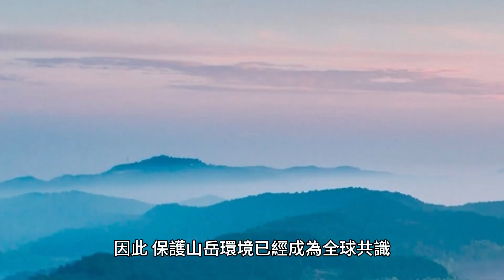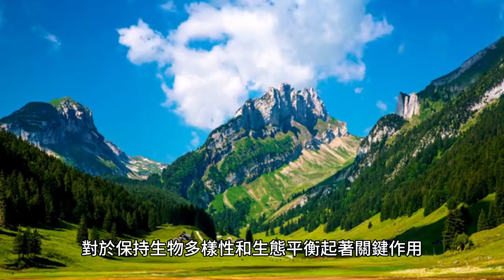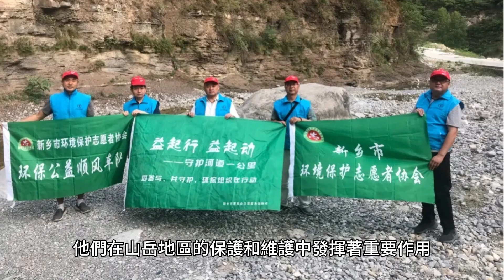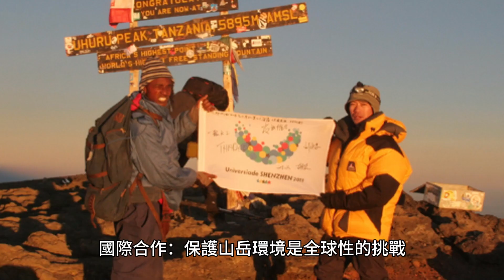12月11日 國際山岳日 | 12/11 | 節慶 | 紀念日 | International Mountain Day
國際山岳日是一個特殊的國際紀念日，它旨在關注和紀念山岳的重要性，提倡保護山岳環境和推廣山地文化。這一天為人們提供了一個機會，可以深入了解山岳對地球生態和人類社會的重要意義，同時呼籲全球共同努力，確保山岳的可持續發展和保護。
山岳是地球上特殊的地理現象，其壯麗的風景和豐富的自然資源吸引著遊客和科學家。然而，隨著人類活動的擴展和發展，山岳地區面臨著日益嚴重的環境問題，包括生態破壞、資源枯竭、氣候變化等。因此，保護山岳環境已經成為全球共識，而國際山岳日的設立，正是為了喚起人們對山岳環境保護的關注，推動可持續的山地發展。
山岳的重要性：
山岳在地球上具有重要的生態功能和自然價值。首先，山岳地區是重要的水源區，其積雪和冰川融化形成的河流和湖泊，為人類提供著珍貴的淡水資源。許多大江大河的源頭都位於高山地帶，這些水源對於保障人類的生存和發展至關重要。其次，山岳地區是豐富的生態資源庫，擁有眾多獨特的動植物物種，對於保持生物多樣性和生態平衡起著關鍵作用。此外，山岳地區還是全球氣候變化的敏感地帶，冰川的變化和山地生態系統的變動，直接影響著全球氣候的穩定性。
然而，隨著人類活動的擴展和經濟的發展，山岳地區面臨著嚴峻的環境挑戰。過度的伐木、開採礦產、建設基礎設施等人類活動，造成了山地生態系統的破壞和生態平衡的失調。冰川融化加速，導致洪水和干旱頻發，對周邊地區造成了嚴重影響。同時，大規模的旅遊開發和不負責任的觀光活動，導致山地生態受損，破壞了山地的自然景觀和生態平衡。因此，保護山岳環境已經成為全球共識，也是可持續發展的重要組成部分。
國際山岳日的意義：
國際山岳日的設立，旨在喚起人們對山岳環境保護的關注。這一天為人們提供了一個機會，可以深入了解山岳對地球生態和人類社會的重要意義，同時呼籲全球共同努力，確保山岳的可持續發展和保護。
在國際山岳日這一天，各國政府、非政府組織和環保機構都會組織各種活動和宣傳活動，向公眾展示山岳環境的重要性，宣揚山地文化和傳統，推廣環保意識和可持續發展理念。同時，還會通過研討會、論壇、展覽等形式，探討山岳環境保護的挑戰和解決辦法，促進全球合作，加強國際間的交流與合作。
這一天也是向那些在山岳環境保護和可持續發展方面做出貢獻的人們表示敬意的日子。從科學家到環保志願者，他們在山岳地區的保護和維護中發揮著重要作用，他們的努力和奉獻值得我們的讚揚和支持。
保護山岳環境的挑戰和展望：
保護山岳環境是一項全球性的任務，需要全球共同努力。為了實現山岳的可持續發展和保護，我們需要採取以下措施：
加強立法和政策：各國政府應該制定相應的法律和政策，保護山岳環境，限制對山地資源的過度開發和利用。同時，加強監督和執法，嚴懲違法行為，維護山岳地區的生態安全和環境質量。
推動可持續旅遊：山岳地區的旅遊業是重要的經濟來源，但也是對山地環境的一大威脅。因此，我們需要推動可持續旅遊，鼓勵綠色觀光和生態旅遊，減少對山地環境的破壞，保護山地生態平衡。
加強科學研究和教育：加強對山岳地區的科學研究，深入了解山地生態系統的運行和變化，為保護和管理提供科學依據。同時，加強公眾教育，提高對山岳環境保護的認識和意識，增強人們的環保意識和行動能力。
國際合作：保護山岳環境是全球性的挑戰，需要各國攜手合作，共同應對。國際社會應該加強交流與合作，分享經驗和技術，共同推動山岳地區的可持續發展和保護。
總結：
國際山岳日是一個特殊的國際紀念日，旨在關注和紀念山岳的重要性，提倡保護山岳環境和推廣山地文化。山岳地區具有重要的生態功能和自然價值，但同時也面臨著日益嚴重的環境問題。保護山岳環境是全球共識，需要全球共同努力，確保山岳的可持續發展和保護。在國際山岳日這一天，我們應該深入了解山岳對地球生態和人類社會的重要意義，共同努力，推動可持續的山地發展。這一天也是向那些在山岳環境保護和可持續發展方面做出貢獻的人們表示敬意的日子，他們的努力和奉獻值得我們的讚揚和支持。只有通過全球共同努力，才能確保山岳的可持續發展和保護，讓山岳地區成為人們共享的寶藏。